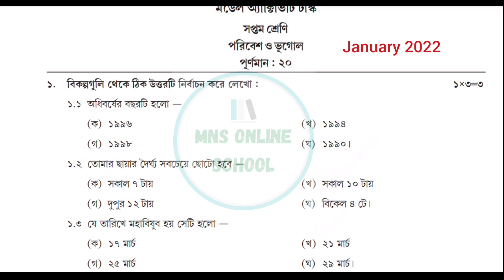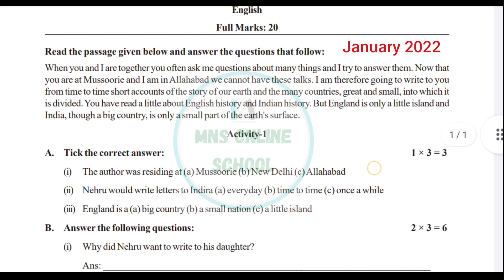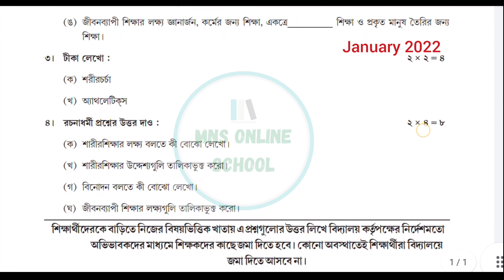Class 7 Model Activity Task January 2022 All subject । January 2022 Class VII Model Activity Task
Mns Online School

Class 7 Science model activity task january 2022 , mns Online School , Class VII Model Activity Task January 2022 Bengali
Class 7 Model Activity Task January 2022 All subject । Class VII All subject Model Activity Task 2022
January 2022 All subject Class VII Model Activity Task Part 1 , New January 2022 Model Activity Task Class 7 All subject ,
Class VII Model Activity Task Part 1 January 2022 All Subject ,
January 2022 Class VII Bengali Model Activity Task  , Class 7 Bengali Model Activity Task Part 1 January 2022 ,
January 2022 Class VII English Model Activity Task  , Class 7 English Model Activity Task Part 1 January 2022 ,
January 2022 Class VII Math Model Activity Task  , Class 7 maths Model Activity Task Part 1 January 2022 ,
January 2022 Class VII Poribesh o Bigyan Model Activity Task  , Class 7 Science Model Activity Task Part 1 January 2022 ,
January 2022 Class VII History Model Activity Task  , Class 7 History Model Activity Task Part 1 January 2022 ,
January 2022 Class VII Geography Model Activity Task  , Class 7 Geography Model Activity Task Part 1 January 2022 ,